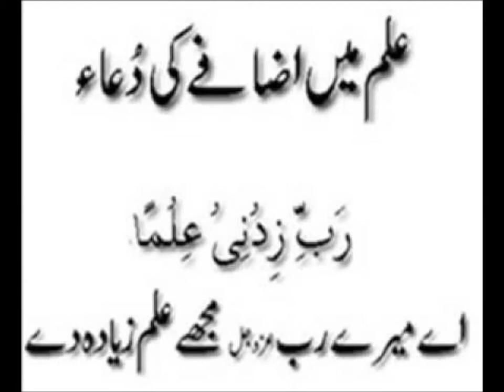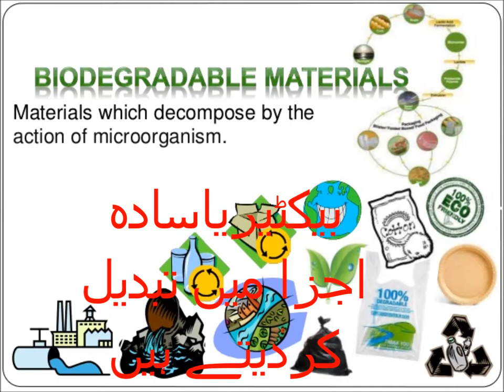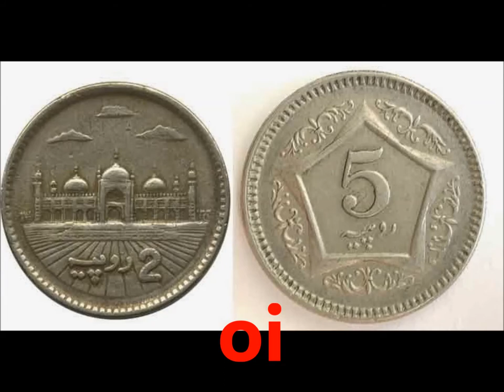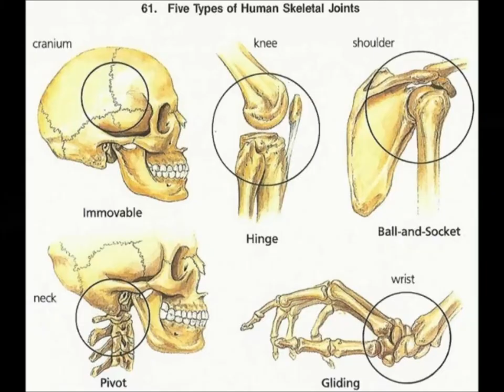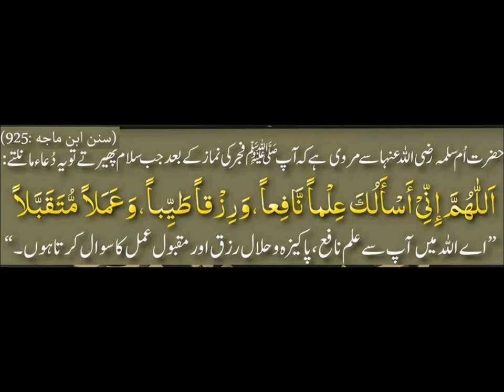Vowels sound/English grammar/English in Urdu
use of oi for grade 2 kids  english in urdu